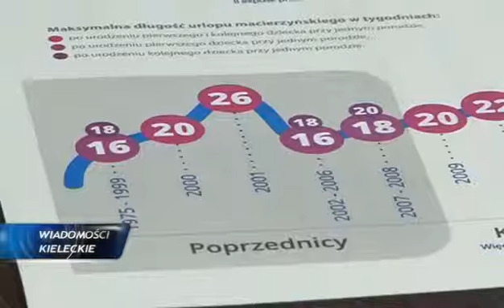POlityka prorodzinna NTV Kielce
Polityce prorodzinnej poświęcili w poniedziałek konferencję prasową lokalni politycy Platformy Obywatelskiej. Tematem wiodącym było wydłużenie do roku urlopu macierzyńskiego.